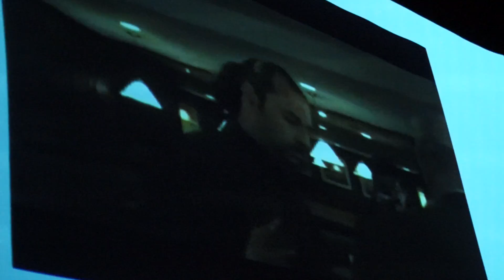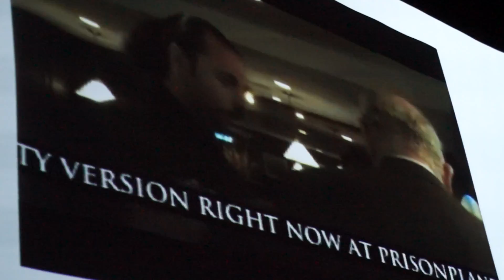Grant Elder discusses his book 'Wiki vs NWO' (New World Order) at Concordia University 00018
Grant Elder discusses his book 'Wiki vs NWO' (New World Order) at a public seminar held in Concordia University's John Molson School of Business.